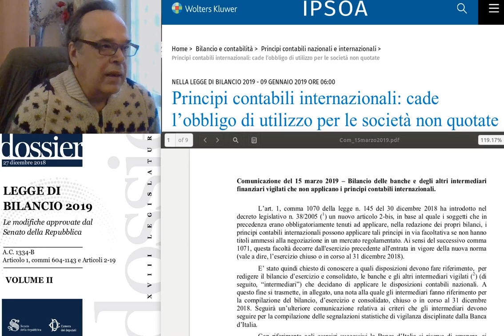Bankitalia cancella il rendiconto finanziario per le non quotate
Comunicazione della Banca d'Italia 15 marzo 2019
Principi contabili internazionali: cade l’obbligo di utilizzo per le società non quotate
How do banks create money, and why can other firms not do the same?